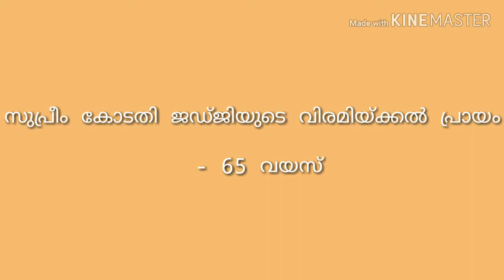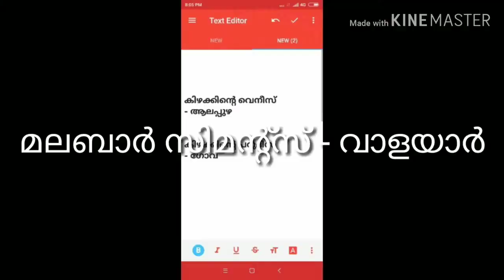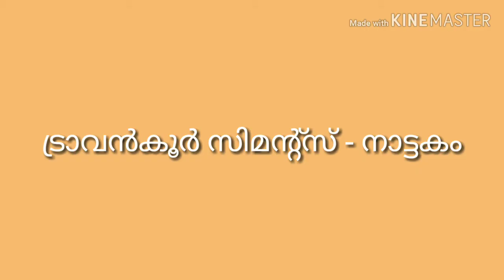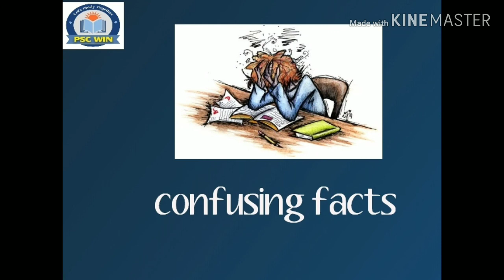Kerala PSC - confusing facts - ഉറപ്പായും പഠിച്ചു പോവുക